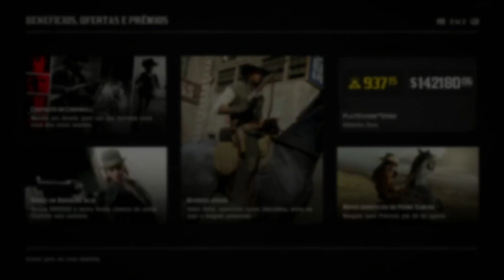CONFIRA AS NOVIDADES DA SEMANA EM RED DEAD ONLINE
Seja membro deste canal e ganhe benefícios:

CONTAS UPADAS RED DEAD ONLINE NO XBOX ONE É COM O CRISTO ROCKSTAR PLAYER ZAP PARA CONTATO 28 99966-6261

CONTAS UPADAS RED DEAD ONLINE NO PS4 E PC É COMIGO
MEU ZAP PARA CONTATO 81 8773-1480 JENNY

 AO CANAL DE QUALQUER VALOR ?

NO HERA VENENOSA
VOCÊ VAI ENCONTRAR
OS MELHORES GLITCH
ATUALIZADOS TODOS OS DIAS